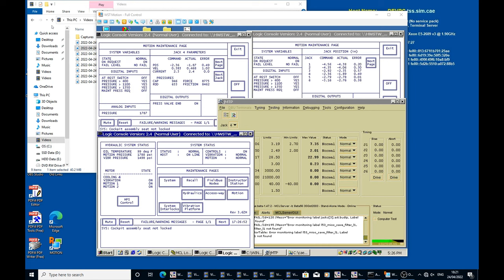MOTION FAIL JACK4 MOVIE 5